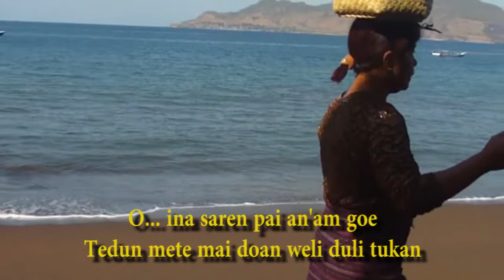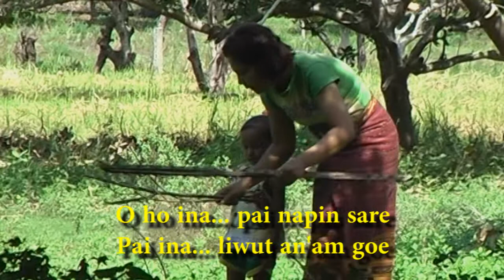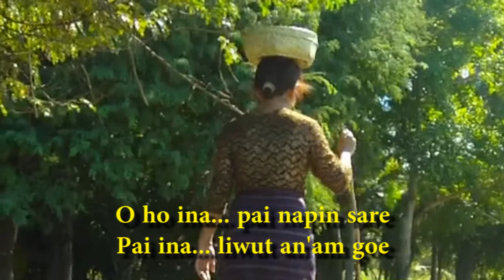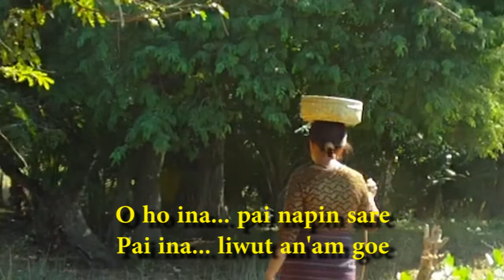INA SAREN, cipt.Wens Kopong, voc.Eva Koten, Pop Flores Timur, NTT.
Song : Ina Saren
Song writer : Wens Kopong
Artist : Eva Koten
Master audio milik Elias Payong Kerar (1988)
Master video milik Wens Kopong (2020)